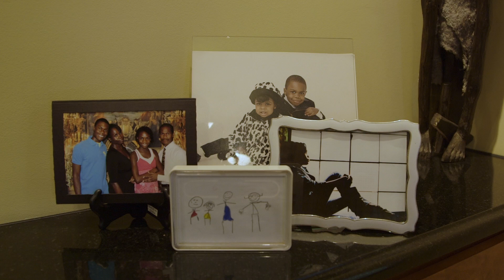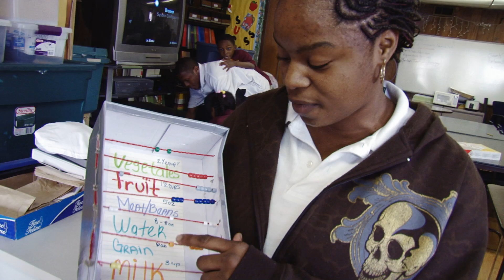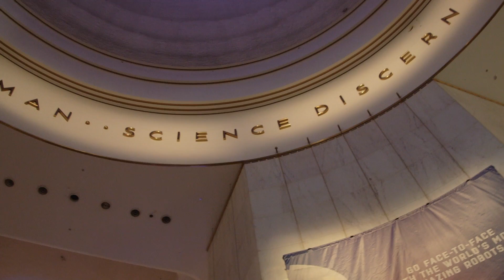Changing Lives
Meet Alexis, whose story is just one of many highlighting how MSI supports science learning.